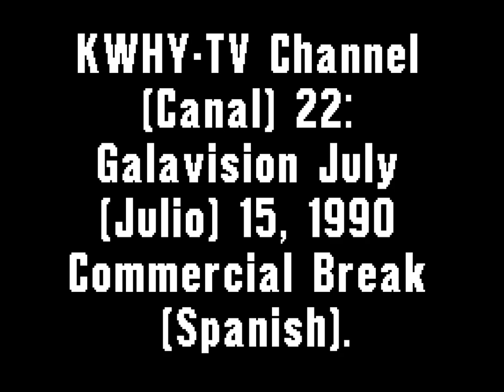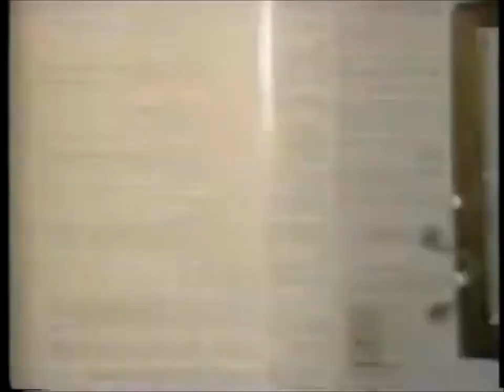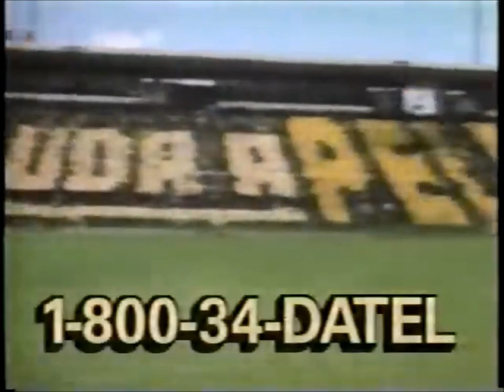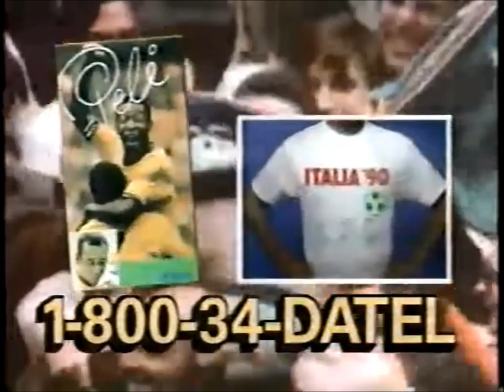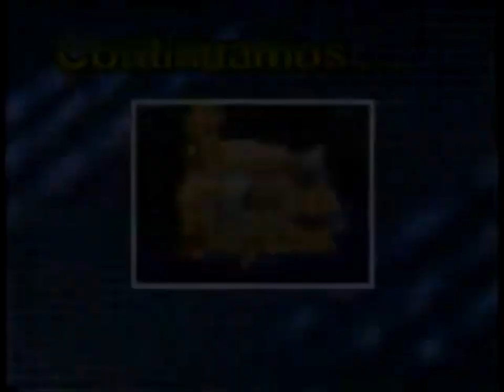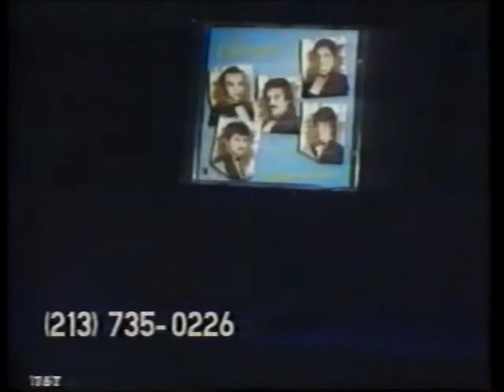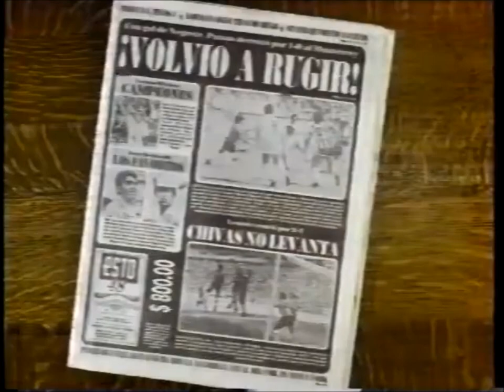KWHY-TV Channel (Canal) 22: Galavision July (Julio) 15, 1990 Commercial Break (Spanish)